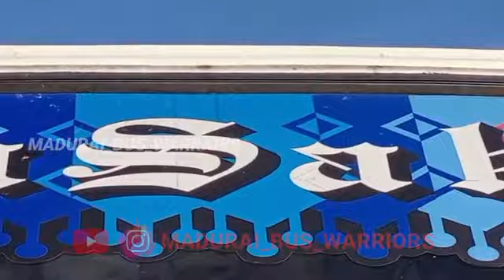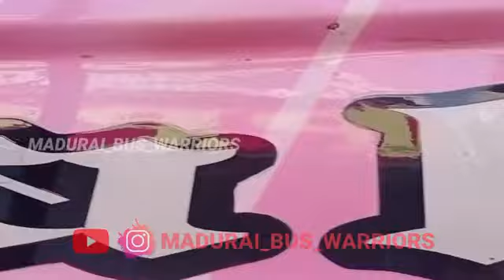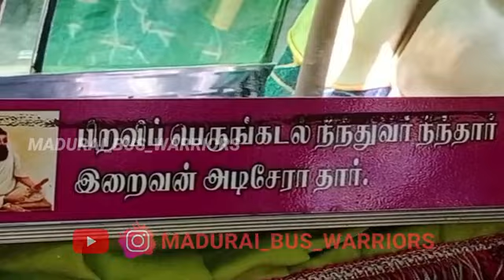Balasakthi Travels 💗//Madurai 🔁 Periyakulam//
BALASAKTHI TRAVELS 💙💛🧡
Speed Burn 💛
The Power Of Destiny 💛
Madurai ( Arapalayam Bus Terminus ) 🔁 Periyakulam ( Periyakulam Bus Terminus )
Via : Straight Way ➡️
Vadipatti ➡️ , Nilakottai ➡️ , Bathalagundu ➡️
பாலசக்தி டிராவல்ஸ் 💛❤️🧡
தி பவர் ஒப்பி டெஸ்டினி 💛
மதுரை ( ஆரப்பாளையம் பேருந்து நிலையம் ) 🔁 பெரியகுளம் ( பெரியகுளம் பேருந்து நிலையம் )
வழி : நேர் வழி ➡️
வாடிப்பட்டி ➡️ , நிலக்கோட்டை ➡️ , வத்தலக்குண்டு ➡️
Bus Number  - TN.63.AT.1166